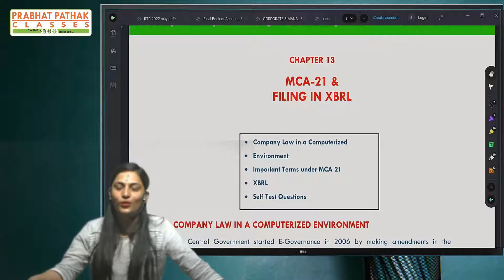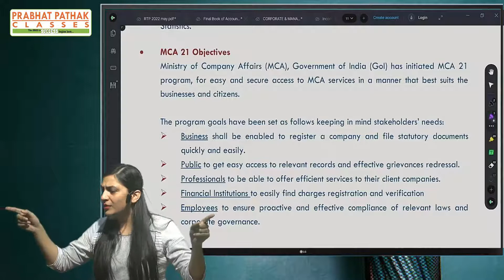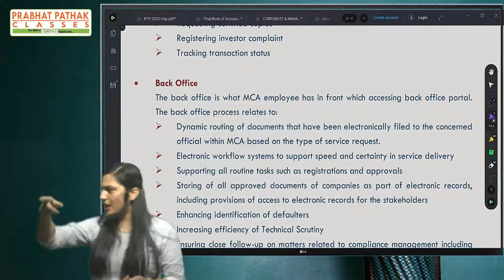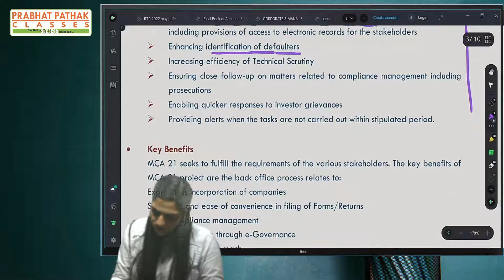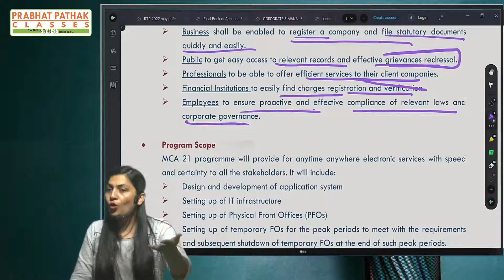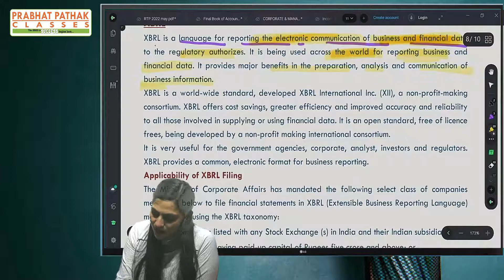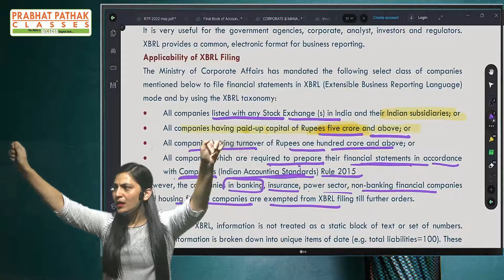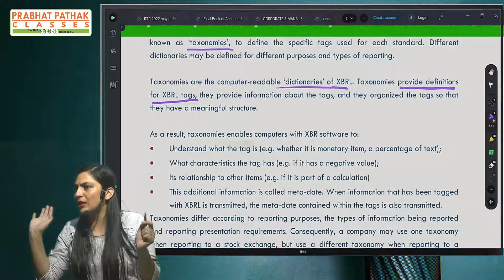MCA -21 AND FILING IN XBRL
The present video captures a detailed discussion on MCA -21 AND FILING IN XBRL all the amendments applicable for CA-Intermediate May 2022 Exams.  The same can also be referred by the students appearing in CS-Executive June 2022 Exams as well as CMA-Intermediate June 2022 Exams.

For Income Tax, amendments from PY 2020-21 to PY 2021-22 have been discussed comprehensively in the existing video.
♦️Thankyou for trusting PRABHAT PATHAK  CLASSES♦️
👉Admission open for November/December 2022and May / June 2023 attempt
✅ complete registration process today